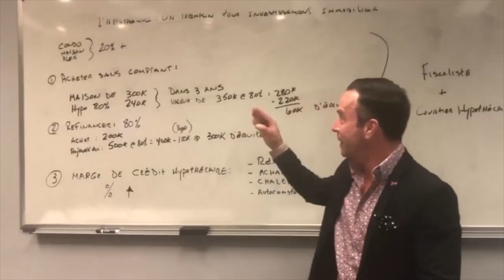25 Points à savoir avant d’acheter (Partie 2/5)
Regardez la deuxième vidéo de ma série de 25 points à savoir avant d’acheter pour savoir comment faire les meilleurs choix lors de l’achat de votre nouvelle maison.

Ces conseils sont parfaits pour l’immobilier à Montréal ainsi que pour votre marché local!